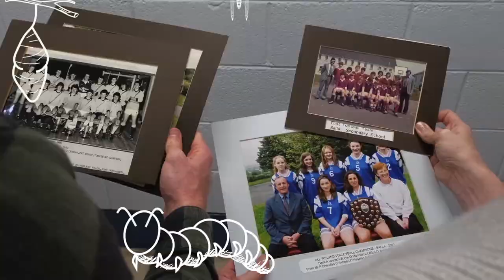Balla Secondary School | Fundraiser Video | Motion Monsters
This is a video design by Motion Monsters for Ball Secondary School, helping them to promote their fundraiser.

For Graphic Design and other associated work:
Designwest